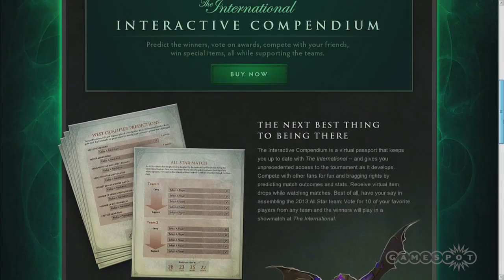GameCenter DOTA2 - May 9, 2013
Leah B Jackson catches you up on the week's DOTA 2 news.